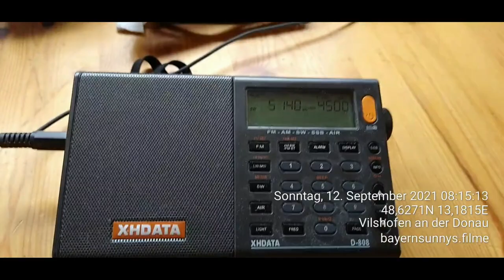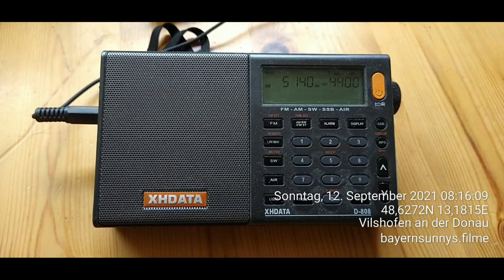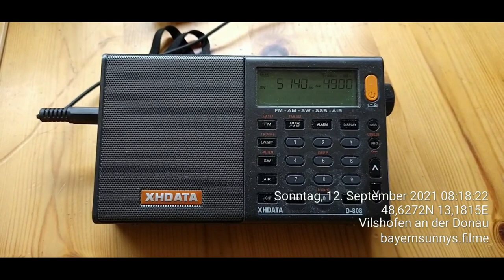Charleston Radio - Pirate Radio Station- 5140kHz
Charleston Radio - Pirate Radio Station - 5140kHz - 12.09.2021
XHDATA D-808 - selfmade magnetic Loop Antenna